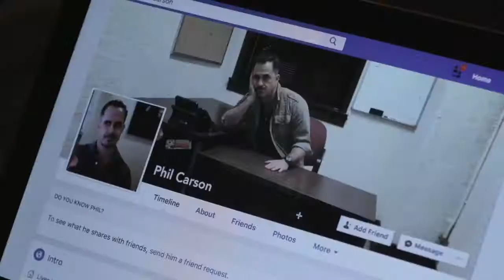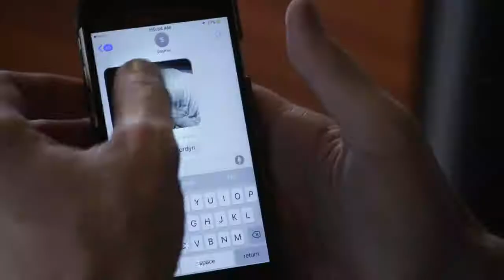HIDDEN INTENTIONS Official Trailer 2019 Thriller Movie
After her mother's funeral, Sophie's Aunt Jordyn shows up, and Sophie thinks something is not right, and finds out that she is in danger.